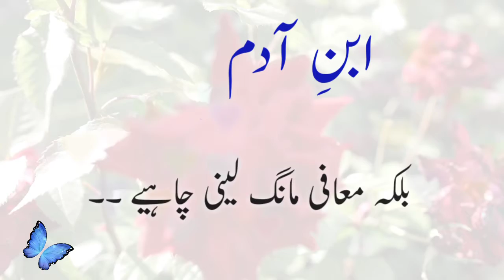ibne adam | ابن آدم | urdu quotes | new WhatsApp status video | part 28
ibne adam | ابن آدم | urdu quotes | new WhatsApp status video